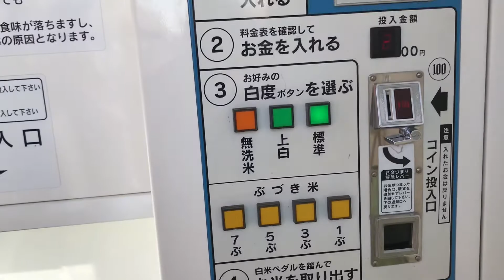เครื่องขัดข้าวขาวที่ญี่ปุ่น | วันนี้ป้าลุง นำถุงข้าวเหนียว ไปขัดสีขาว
ประเทศญี่ปุ่น ชาวนาจะเกี่ยวข้าวเสร็จแล้วอบแห้ง ก็จะนำไปสีข้าวแค่เอาเปลือกข้าวออกจากโรงสี แล้วเก็บบรรจุเก็บไว้ที่ตู้เย็นหรือตู้เก็บข้าว  เพราจะมีเครื่องขัดข้าวสาร แบบหยอดเหรียญเยน ทั่วไปในชุมชนญี่ปุ่น

ขอบคุณสำหรับการติดตามชม และคอมเมนท์ทุกท่านนะคะ